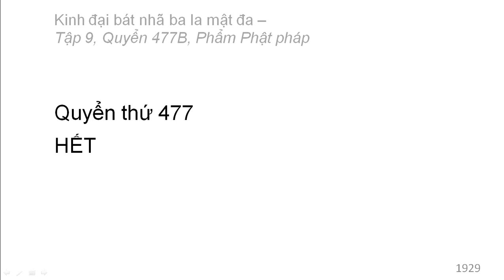Quyển /600: Kinh đại bát nhã ba la mật đa